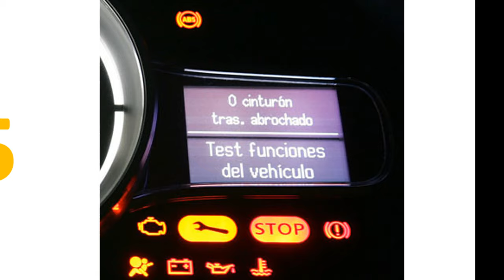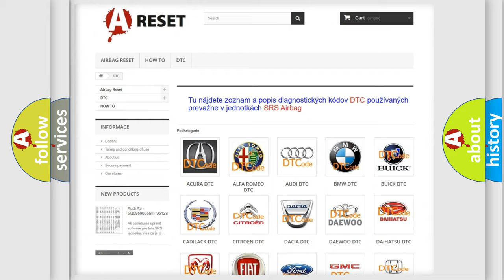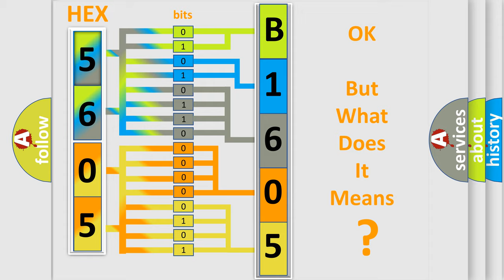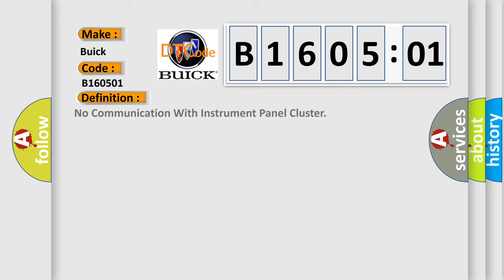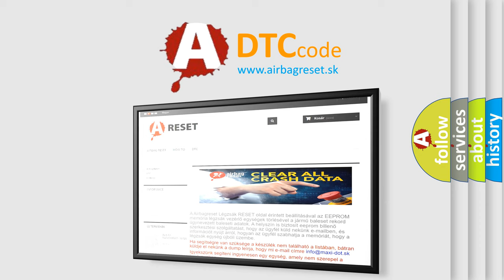DTC Buick B1605-01 Short Explanation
Contents:
0:21 Basic DTC analysis according to OBD2 protocol standard.
1:48 Insight into programming
2:58 A diagnostically understandable description of the Diagnostic Trouble Code
3:05 Basic error definition

Make:
Buick
Code:
B1605 01
Definition:
No Communication With Instrument Panel Cluster
Cause: